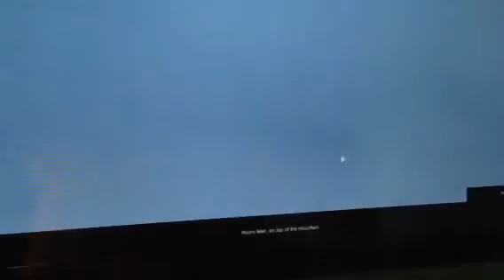Cutscenes for the Dimension Mix-Up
I comment on some of them